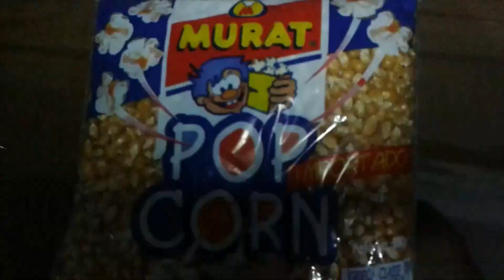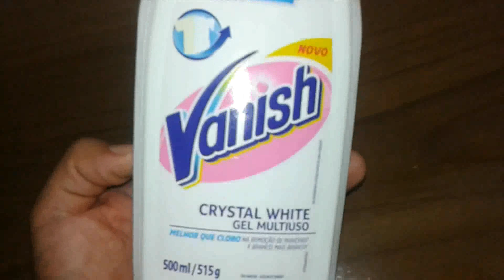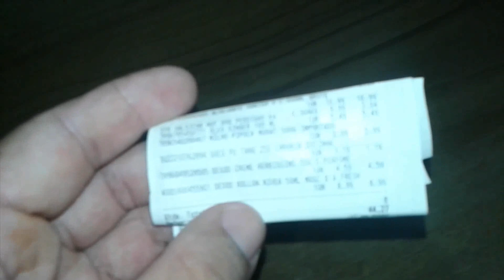''Né''possível:Estranhei+Já Sabia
estou sendo sincero mais uma vez e não estou enfrentando ninguém.
Não mostrarei mais então.